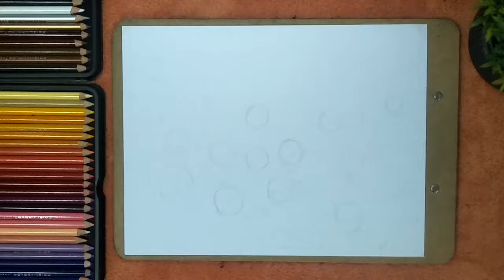Drawing | Haikyu!! - Karasuno Volleyball Club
I hope you enjoy this video, and feel free to draw!

Materials:

Mechanical Pencil
Prismacolor Pencil
Unipin 0.2
Eraser